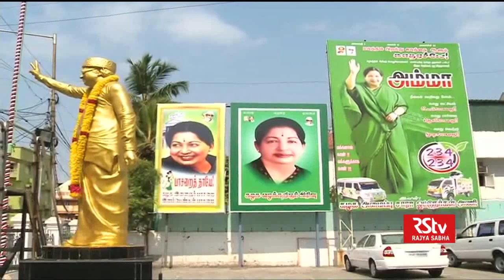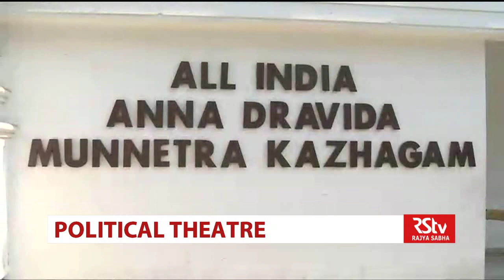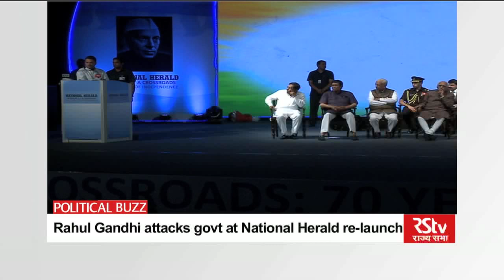Political Theatre : Episode - 01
'Political Theatre' is a weekly show which takes a analytical look at the main political events of the entire week in the country and bring in the larger picture behind those events.

Three stories of this week are - Farmers' Protest , Presidential Polls and Political Situation in Tamil Nadu